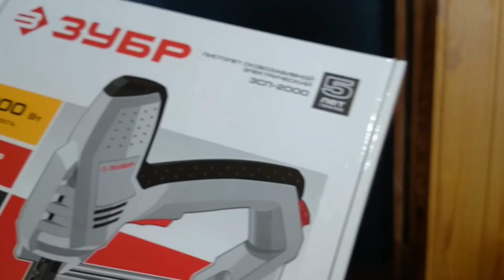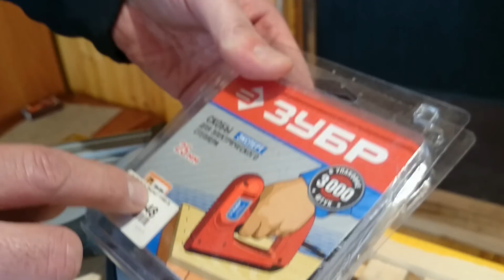о сбивании рамок и степлере электрическом зубр зимние работы